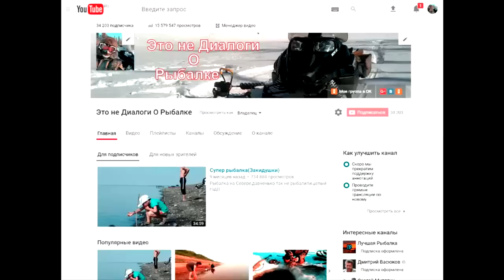День Рыбака!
Присутствует Русский мат!
Придя на берег Туруханска не увидали никакой организации праздника.
Команда в которой должна была участвовать моя супруга
осталась без третьего человека так как он не появился,червей должен был на копать он.))
Короче не стали регистрироваться,быстренько сгребли продуктов пиваса вызвали такси и умчались на берег родной деревни.
В деревне мероприятия не намечалось так как заведующая СДК улетела в отпуск,скромно по сидели и отлично отметили
профессиональный праздник!
Всех с прошедшим днём рыбака и не хвоста не чешуи вам на вашем водоёме!
До встречи на реке.